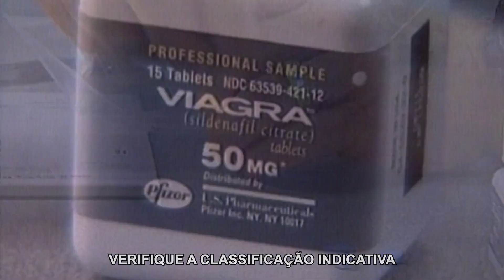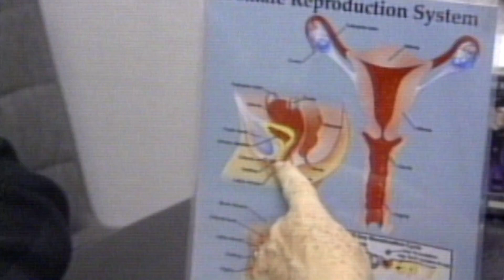Possível pílula rosa? As mulheres e um “Viagra feminino” | Viagra: A Pílula que Mudou o Mundo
Embora o Viagra fosse destinado exclusivamente ao uso masculino, com o tempo, as mulheres começaram a exigir uma "pílula mágica" também para si. Seria possível criar um Viagra feminino?discoveryplusbr